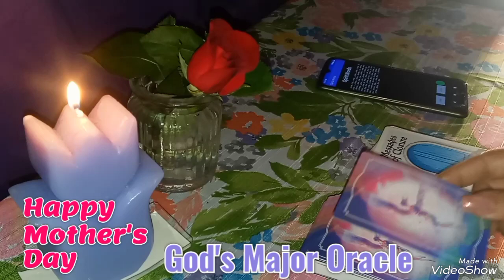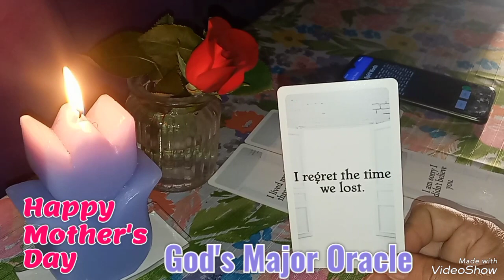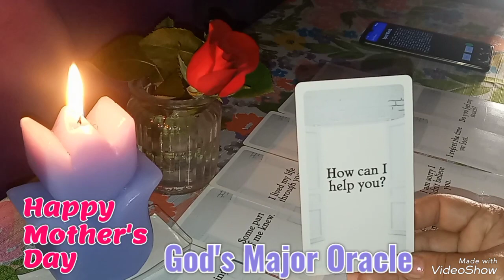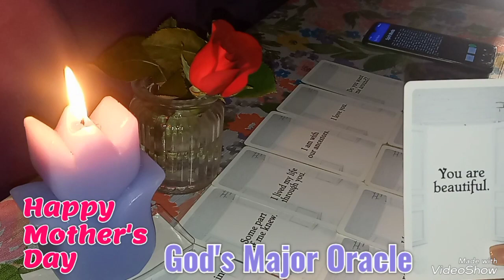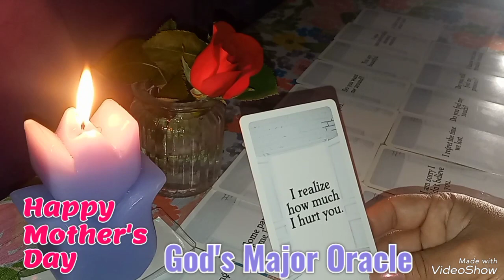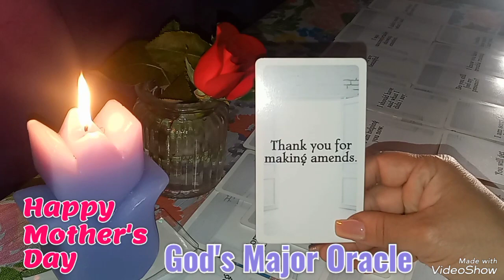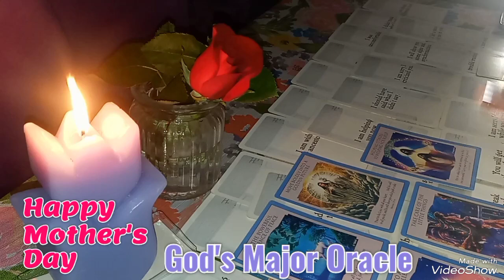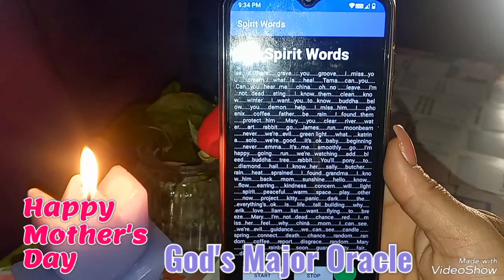💐✝️Messages from a past on Mom / Grandma (Mother's day)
📌How to get into heaven.